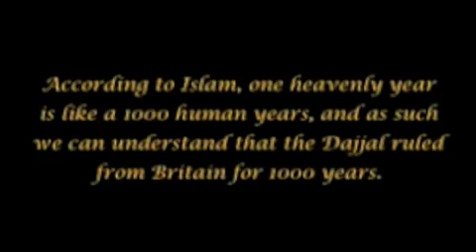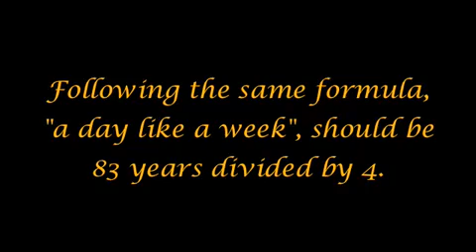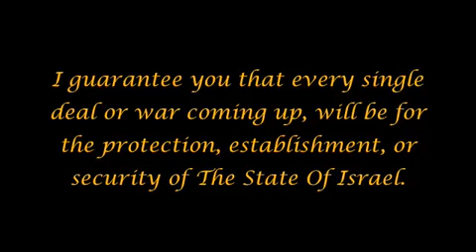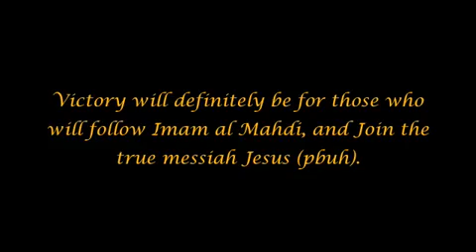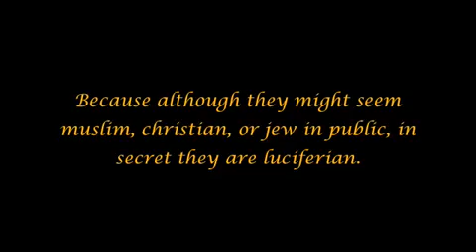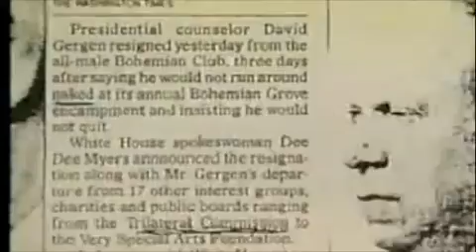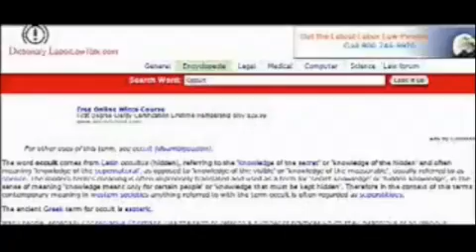A Must Watch - The Arrivals - (PT26) The Antichrist_ Dajjal is Here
The arrivals series is a great production made by youtube users noregaaa Achernahr.

It really fill some gaps, i truly recommend watching it by small pieces, it is a lot of information.

I personally beleive this is one of the best collection of information you will be able to contrast without barriers your consciousness and beleive system.

The First Step is to free your mind from prejudges. Do it, and please comment and feel free to spread this video.

Please visit noregaaa and achernahr channels.

Original

There is a big amount of information outhere, it is just without end. Just as our journey of life. Different focuses diversity of thoughts, there is no truth,there is only half truths out there, but the one which lies within you.
This group of people called the illuminati freemasons reptilians satanist divide and conquer ufo secret agendas secret budget secrecy using the people on their behalf, and the mighty JFK made his stand. Everything is completely investigated and is really easy to find with google. There is only a bunch powers the biggest and secret. Learn the system designed by them and you find out a lot of answers (CHECK MY PLAYLIST)a lot easier, it is not by convincing everyone but to handdle it to them freely. Religions are another great power i always wondered why they need so much gold? now i know. Conciusness is rising, we must expand it became more aware
this information is poping up everywhere feel free to spread this and create your own.

The new world order nwo un us uk russia iran irak india china japan brasil argentina venezuela peru international crisis is going to hit soon there is an intuiton about it videos biden powell talking january tv money gold sound
money amero euro peso oil gas pump map station water fuel europe travel pleasure purchase bling down inflation new monetary system new bretton woods 2 II middle east terrorist war peace revolution equilibrium unity commerce
technology space cheap conciusness awaress now passing 4th5th uplifting notech happy sad 2012 bomb crash meltdown rising up international food water supplies inflation rich poor middle class george carlin humor truth hide and seek
trick or treat watch now online bigger huge big nasty small fun funnier funny best last lol uck and haha obama maccain elections old new same thing thumbs down we will win we will win we will win